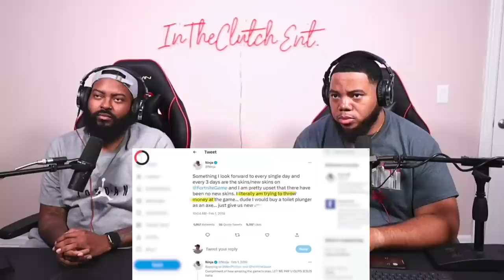INTHECLUTCH REACT TO 20 GAMES THAT TROLLED YOUTUBERS